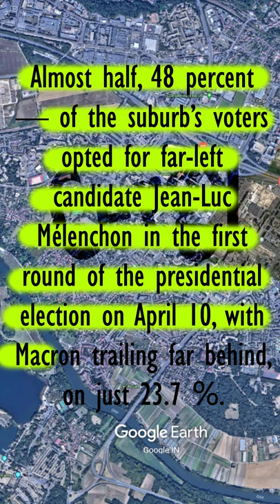Why Macron was attacked in Cergy?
Reason for Tomato attack on Macron
Emmanuel Macron attacked